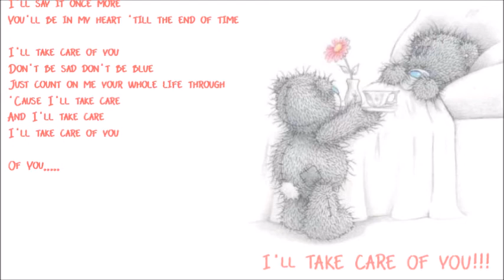Tatty Teddy 🧸 ༺❤༻ I'll Take Care Of You ❣ ༺❤༻ Patrick Poon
༺❣༻ TRUST ༺❣༻

Don't be sad don't be blue
'Cause I'll never break your heart in two
I'll take care of you
I'll kiss your tears away
And I'll end your lonely days
All that I'm really trying to say
Is I'll take care of you
I want you to know
That I love you so
I'm proud to tell the world you're mine
I said it before
I'll say it once more
You'll be in my heart 'till the end of time
Just count on me your whole life through
'Cause I'll take care of you

Of You.

'Cause I'll take care
And I'll take care

Of You.